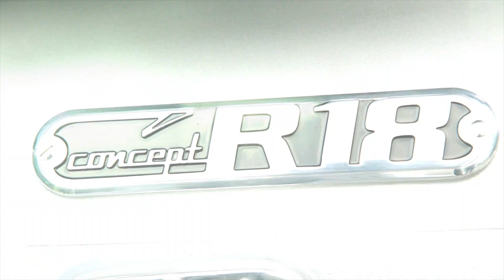Der neue Big Boxer in der BMW R18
Bald kommt die BMW R18 in die Läden - ausgestattet mit dem neuen Big Boxer.